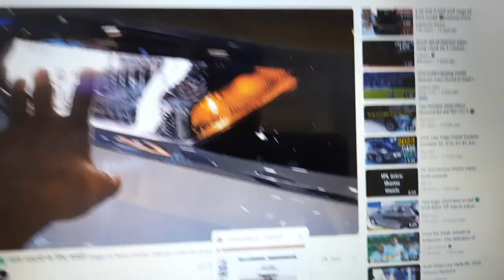Tata TIAGO ZLX Limited Edition TVC